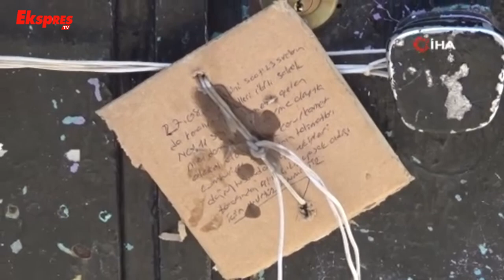Gaziantep'te aile vahşeti: 2 ölü 4 yaralı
Önce eşini öldürdü, sonra 3 çocuğunu ve komşusunu yaraladı, ardından da intihar etti